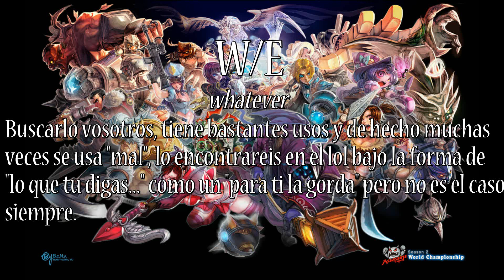Guía LoL - Vocabulario Lolero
Una guía sobre todo el vocabulario técnico del LoL desde siglas hasta conceptos clave . ( Iré editando el comment principal, añadiendo todas las cosillas que se me hayan pasao, para intentar completarlo lo máximo posible, ayudar si tenéis la oportunidad ^^ )
Invocador : nenguina
Nombre de usario en skype : nenguina
Battletag : nenguina#2339